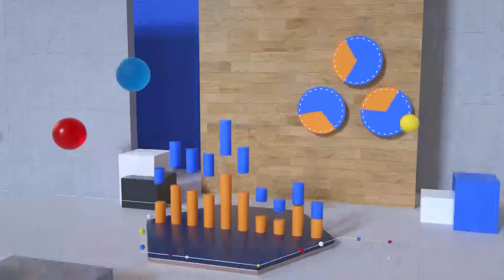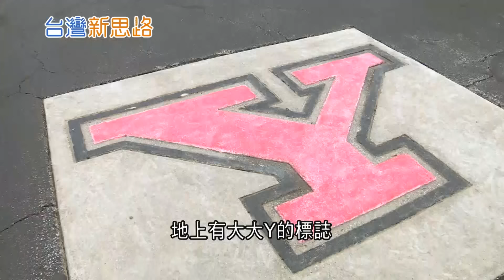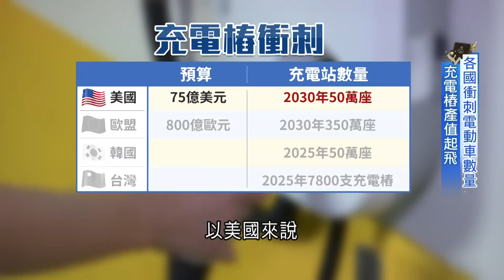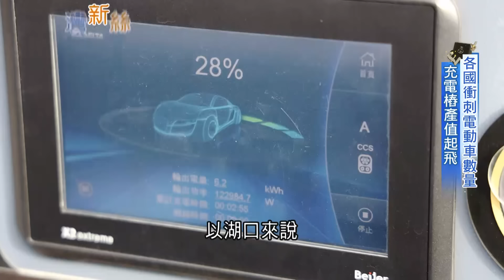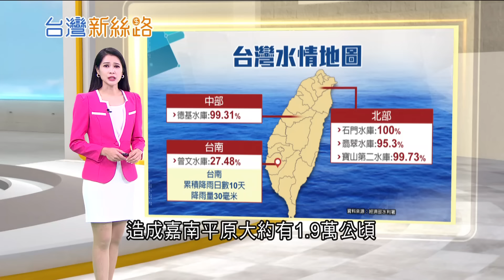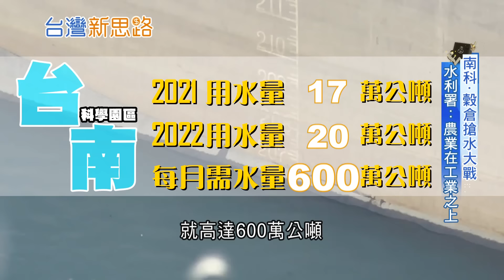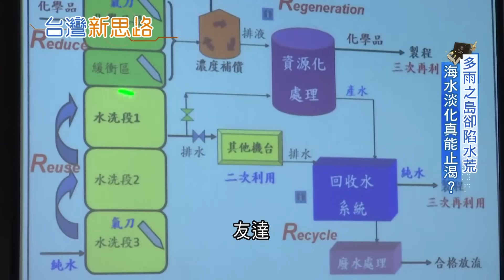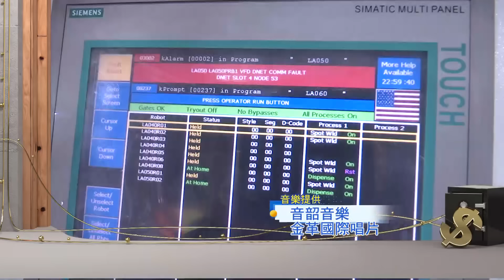獨家直擊鴻海美國夢! 靠著電動車產業殺進俄州 俄州廠電動車產線曝光 從瀕臨倒閉起死回生變賺八億...揭露鴻海美國製造背後秘辛｜李文儀主持｜【台灣新思路 完整版】20230108｜三立iNEWS